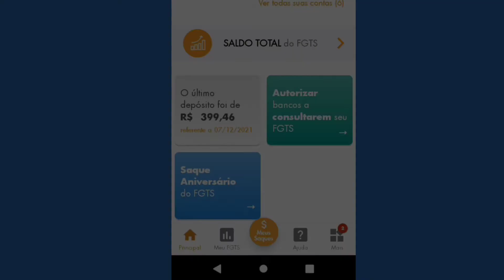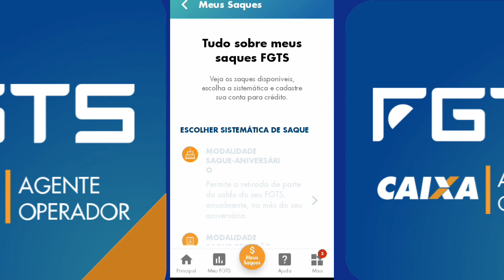Como solicitar saque do FGTS pra conta bancária após se aposentar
Faça você mesmo a solicitação de saque do seu FGTS pra sua conta bancária.